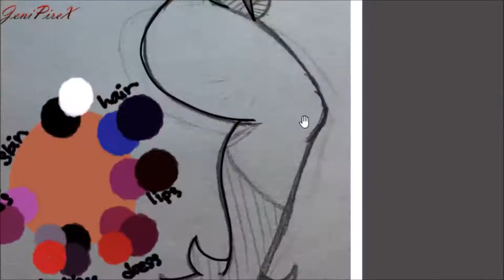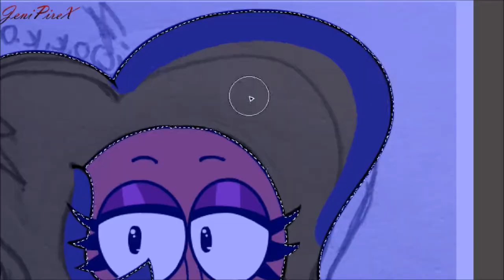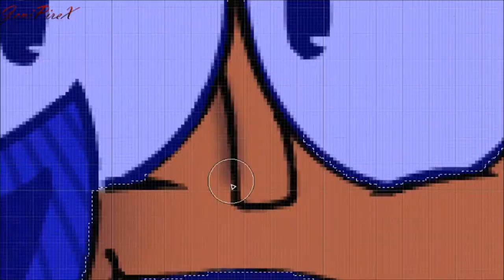Wilhamena ~ O.K. K.O. Let's Be Heroes FanArt